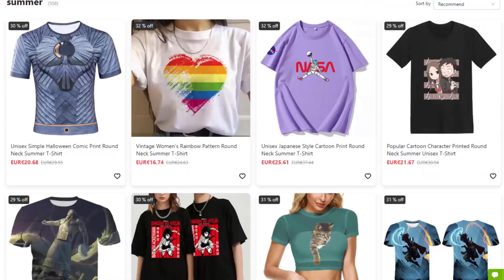Spider-Man Lotus: Goblin uguale al fumetto! Quando uscirà?